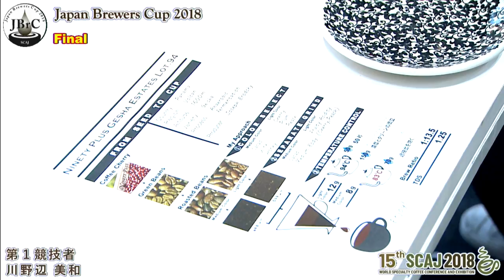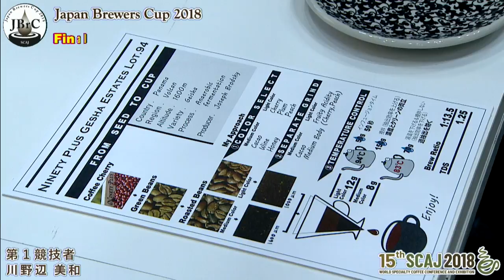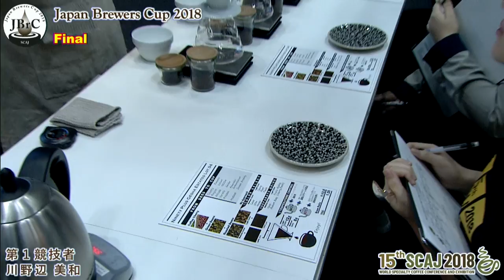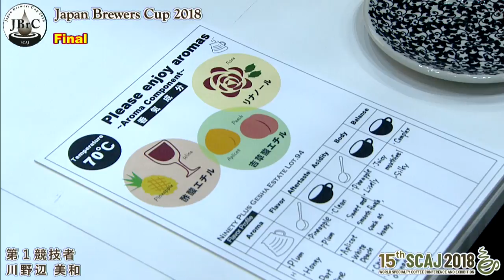ジャパン ブリューワーズ カップ (JBrC)2018決勝 川野辺 美和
『ジャパン ブリューワーズ カップ (JBrC)2018』が
2018年9月28日（金）東京ビッグサイト・SCAJ2018イベントステージにて開催されました。

この競技会は、ペーパードリップ、ネルドリップ、フレンチプレス、エアロプレスなど、機械的な動力を伴わない手動の器具を選択し抽出技術を競う大会です。

一般社団法人　日本スペシャルティコーヒー協会